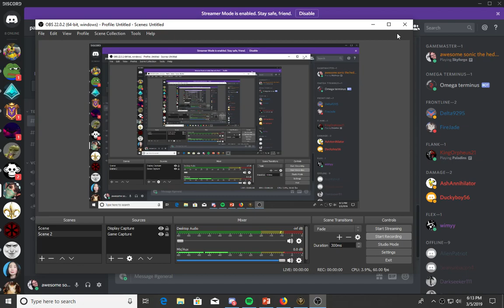is fox goodman matt spicer???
yep idk